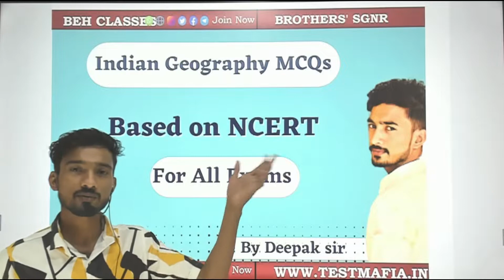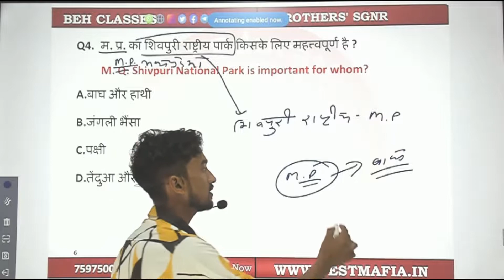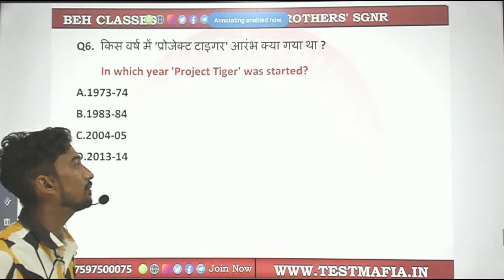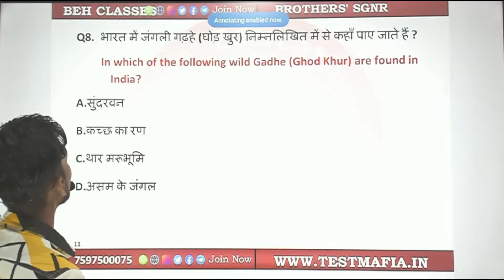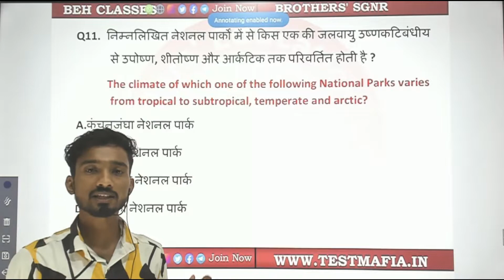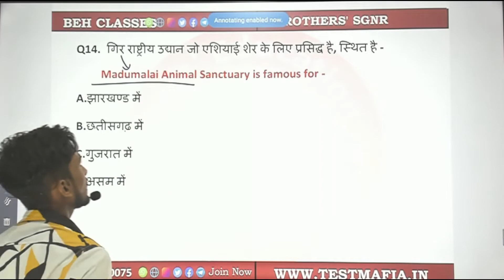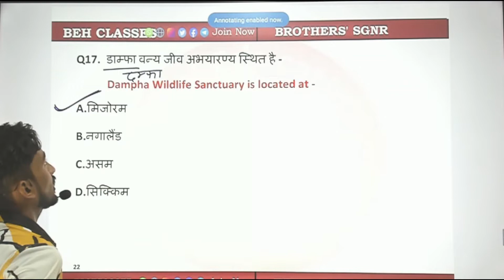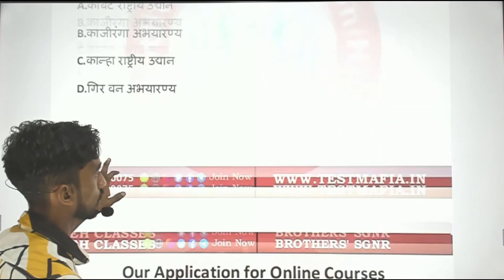INDIAN GEOGRAPHY MCQ BASED ON NCERT FOR ALL COMPETITIVE EXAMS CLASS5 वन्य जीव अभयारण्य DEEPAK SIR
INDIAN GEOGRAPHY MCQ BASED ON NCERT FOR ALL COMPETITIVE EXAMS  CLASS 5 वन्य जीव अभयारण्य/WILD LIFE CENTURY/  DEEPAK SIR/OBJECTIVE TYPE QUESTIONS AND ANSWER PREVIOUS YEAR QUESTION ANSWER
INDIAN GEOGRAPHY MCQ BASED ON NCERT FOR ALL COMPETITIVE EXAMS  CLASS 5 BY DIPAK SIR OBJECTIVE TYPE
भारत का भूगोल/भारत का नक्शा/most frequently asked questions/भारत के पड़ोसी देश

Hey guys
This is  Our platform for SSC, BANK, Patwar, Reet, CDS and all other competitive exams..

indian geography
indian geography playlist in hindi
indian geography playlist in english
indian geography  upsc
indian geography upsc previous year questions in hindi